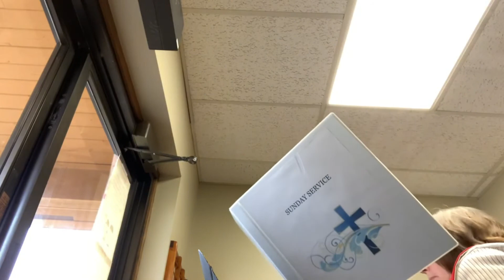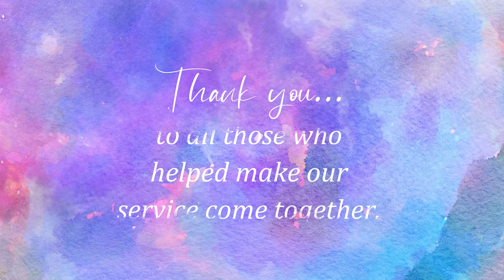Sunday Worship - November 1, 2020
Good Morning Everyone - As you know we have had to make many changes during this pandemic. We are continually working to evolve our process as we go through this difficult time. Please take a look at the "Weekly Update" attachment below for some important announcements and information. As always, we appreciate your understanding and continued support during this time.